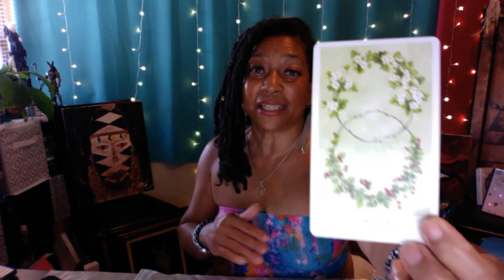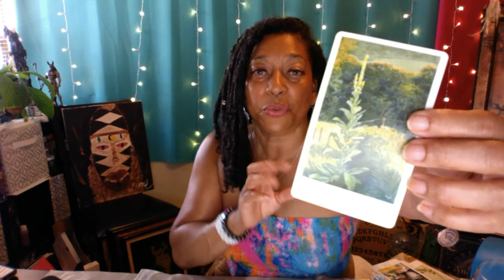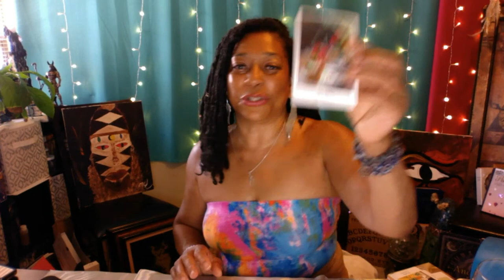Birds Eye View Week of July 19th, 2021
JOIN 🎉  Clearly Magickal™ | Practical Solutions for Women Over 50 & Friends for full video.

Clearly Magickal™ Bird's Eye View
July 19th-23rd, 2021
Tarot: The Herbcrafters Tarot

Illus.: Joanna Powell Colbert & Written by Latisha Guthrie

Mon: 4 of Pentacles (Earth)
Tues: The Lovers
Wed: 10 of Wands (Fire)
Thursday: Ace of Wands (Fire)
Friday: 2 of Wands (Fire)

➡️. A little overwhelming, but very exciting. You've got enough to work with in your endeavors.

🔑 Pick one or two projects and get focused.

❣️ Release feeling burdened and have fun with the activities and projects you have at your fingertips!

-Michaela Rena C.T.M.

*Personalized reading & clearing available. *See weekly specials flyer*